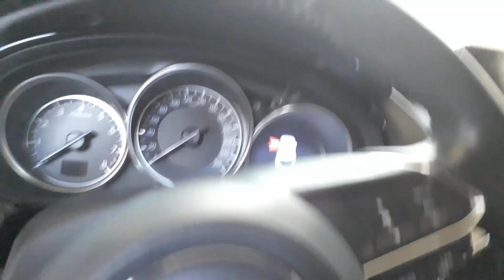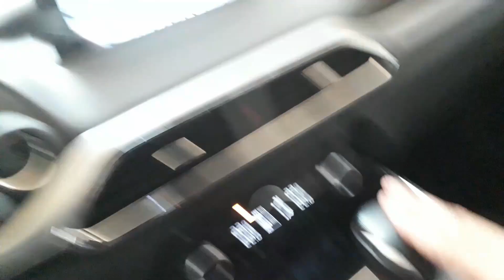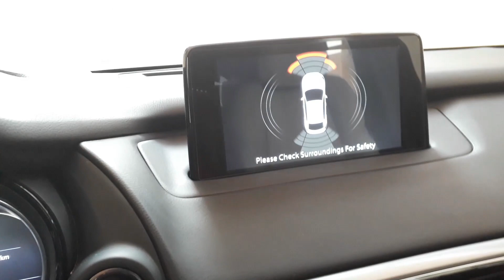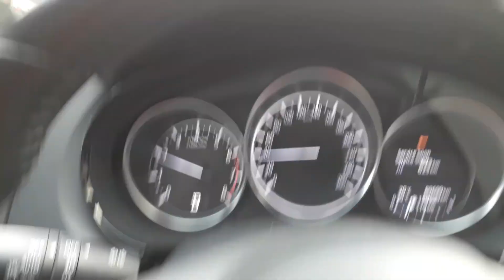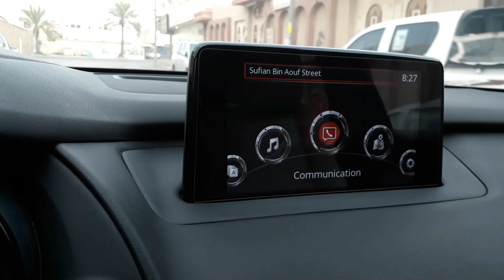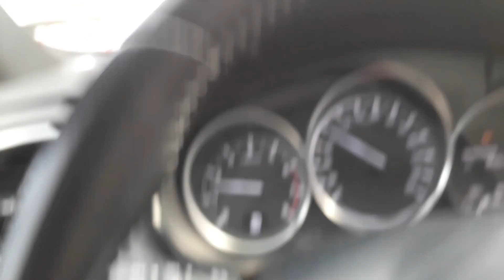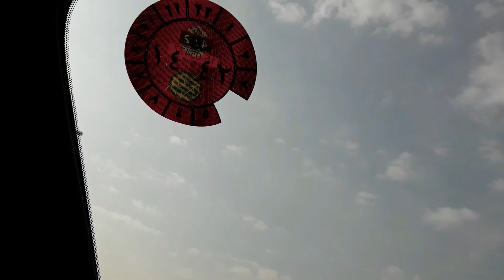EMISSION TEST NG MGA SASAKYAN DITO SA SAUDI BUHAY OFW FAMILY DRIVER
EMISSION TEST DITO SA SAUDI
GOVERNMENT POLICY PARA SA MGA SASAKYAN DITO SA SAUDI ARABIA

CAR
DRIVER
OFW
VLOGS
2020